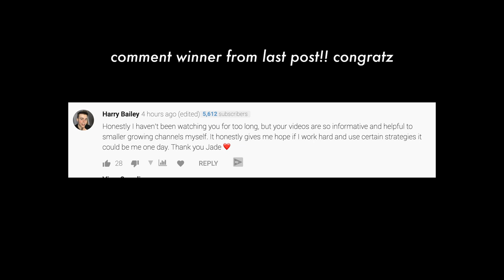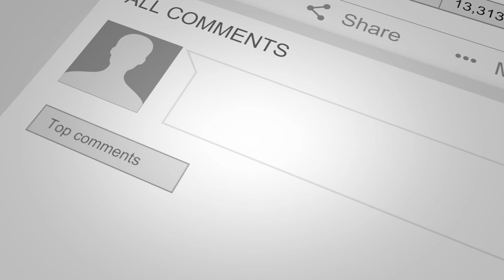industry plants explained... how jannelle eliana actually blew up to 2M subscribers in 1 month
spilling tea on jannelle eliana!

Come meet me on Sept 21st! LA Event

SOCIAL MEDIA!

7640 NE Airport Way
# 56695